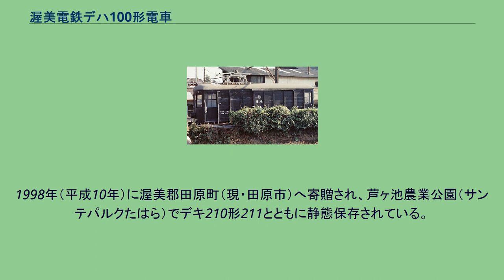渥美電鉄デハ100形電車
渥美電鉄デハ100形電車（あつみでんきてつどうデハ100がたでんしゃ）は、渥美電鉄がその開業に際して新製した木造二軸単車。
後年渥美電鉄は名古屋鉄道（名鉄）へ吸収合併され、後に本形式は電動貨車に改造されてデワ30形と改称された。
その後デワ10形へ再度改称・改番されている。
車体は木造。
2軸車で集電装置は当初はトロリーポールであったが、1950年代にパンタグラフ化されている。
ブレーキは廃車されるまで手ブレーキであった。
これは豊橋鉄道に移籍後、貨車入換専用であったため、本線に出る必要がなかったからである。
デワ10形11 渥美電鉄の開業に合わせて1923年（大正12年）に日本車輌製造で製造された。
小型車（定員46人）のため乗客増加に対応できなくなり、後に三河田原駅 - 黒川原駅間 で主に運用される。
1940年（昭和15年）、渥美電鉄が名古屋鉄道と合併し渥美線となると、1941年（昭和16年）の形式称号改訂によりデハ100形はモ1形（1 - 3）に改称された。
1943年（昭和18年）に戦時輸送の増加に備えて電動貨車に改造され、形式も電動貨車デワ30形（31 - 33）に変更される。
しかし小型車のため増加する輸送量を捌ききれず、柳生橋駅構内で貨車の入換に従事することになる。
渥美線は1954年（昭和29年）に名古屋鉄道から豊橋鉄道に譲渡され、デワ30形も豊橋鉄道に移籍され、主に花田貨物駅、車両区の車両の入換作業をして働いた。
1966年（昭和41年）に2両（31, 32）が廃車となり、残った33は1973年（昭和48年）にデワ10形（11）に改番される。
貨物取り扱いが廃止された1984年（昭和59年）以降も車両区での入換作業に使われた。
車両が木造で傷みが激しく、改修工事を繰り返しながら大切に使われ、その外見ゆえに人気者だったと言われている。
1997年（平成9年）、渥美線の架線電圧1500V昇圧により廃車となる。
1998年（平成10年）に渥美郡田原町（現・田原市）へ寄贈され、芦ヶ池農業公園（サンテパルクたはら）でデキ210形211とともに静態保存されている。